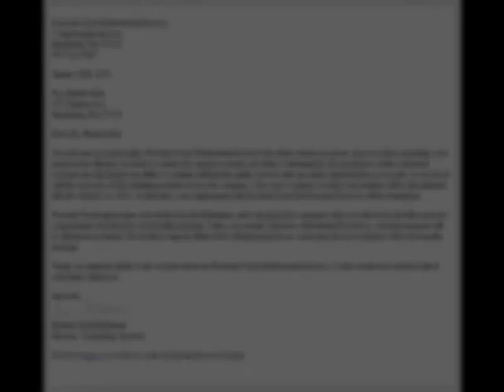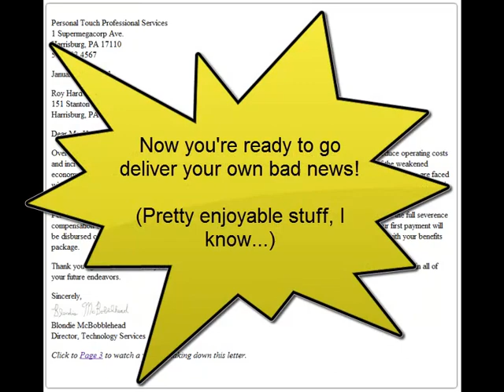Bad News Letter Breakdown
A brief video breaking down a formal Bad News Letter - the structural and tone requirements for breaking the bad news.